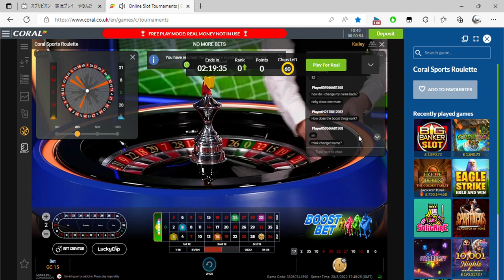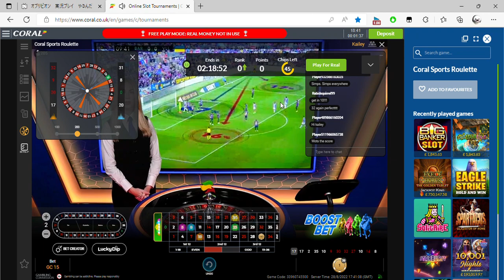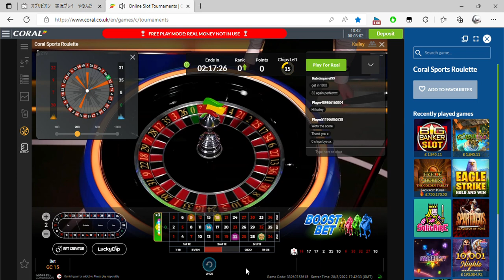Online ROULETTE Coral co uk and 1 more page Personal Microsoft​ Edge 2022 08 28 18 40